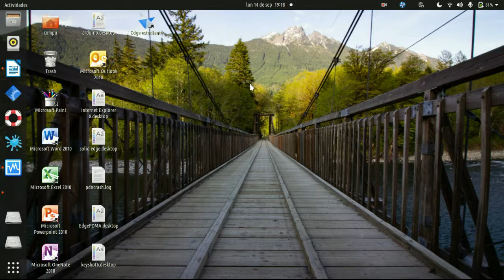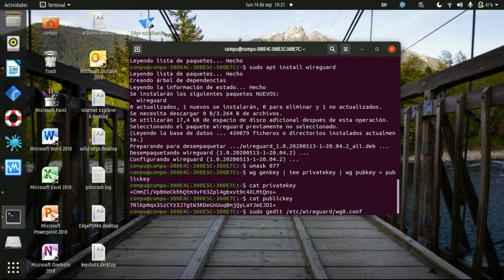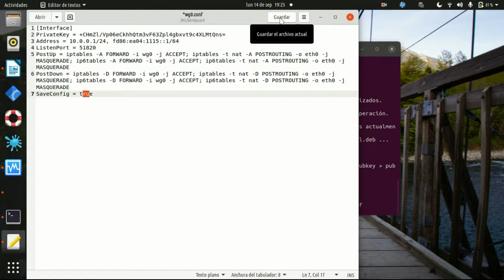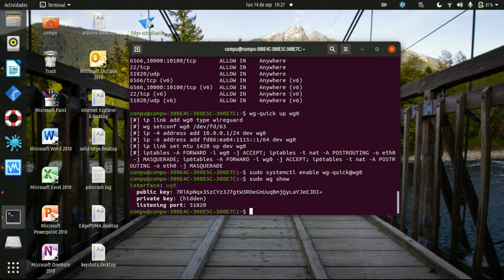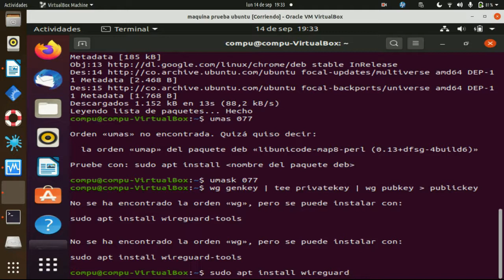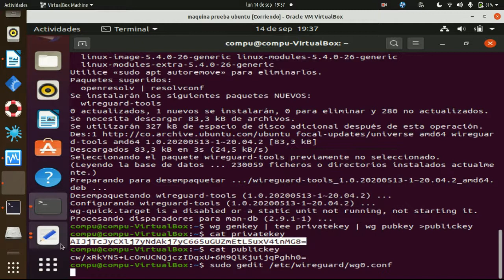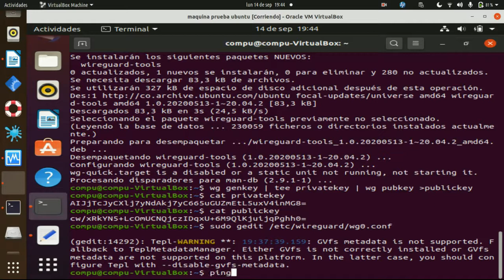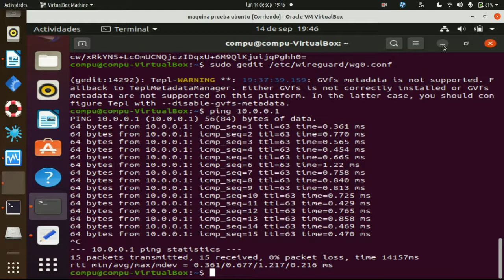como instalar y configurar wireguard en ubuntu 20.04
los siguientes son los comandos usados:
para instalar wireguard:
sudo add-apt-repository ppa:wireguard/wireguard
sudo apt install wireguard
para configurar el servidor:
umask 077
wg genkey | tee privatekey | wg pubkey (simbolo mayor que) publickey
cat privatekey
cat publickey
sudo  gedit  /etc/wireguard/wg0.conf

esto es lo que debe ir en el archivo de configuracion del servidor
[Interface]
PrivateKey = (Private Key)
Address = 10.0.0.1/24, fd86:ea04:1115::1/64
ListenPort = 51820
PostUp = iptables -A FORWARD -i wg0 -j ACCEPT; iptables -t nat -A POSTROUTING -o eth0 -j MASQUERADE; ip6tables -A FORWARD -i wg0 -j ACCEPT; ip6tables -t nat -A POSTROUTING -o eth0 -j MASQUERADE
PostDown = iptables -D FORWARD -i wg0 -j ACCEPT; iptables -t nat -D POSTROUTING -o eth0 -j MASQUERADE; ip6tables -D FORWARD -i wg0 -j ACCEPT; ip6tables -t nat -D POSTROUTING -o eth0 -j MASQUERADE
SaveConfig = true

para configurar el firewall:
sudo ufw allow 22/tcp
sudo ufw allow 51820/udp
sudo ufw enable
sudo ufw status verbose

Para comenzar el servicio:

wg-quick up wg0
para  configurar el sistema para que  inicie el servicio al inicio del sistema

sudo systemctl enable wg-quick@wg0

para verificar que el tunel si funciona
sudo wg show
ifconfig wg0

contenido del archivo de configuracion del cliente:
[Interface]
PrivateKey = (Output of privatekey file that contains your private key)
Address = 10.0.0.2/24, fd86:ea04:1115::5/64

conectar el servidor con el cliente
sudo wg set wg0 peer (Client Public Key) endpoint (Server IP address):51820 allowed-ips 10.0.0.2/24
sudo wg

guardar la configuracion
wg-quick save wg0

probar la coneccion desde el cliente
ing 10.0.0.1